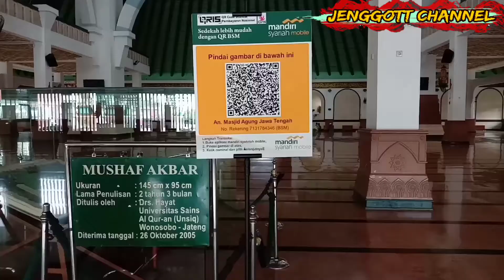INTERIOR MASJID AGUNG JAWA TENGAH (MAJT) SEMARANG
Masjid Agung Jawa Tengah

Masjid termegah di jawa tengah,
Masjid yang tidak pernah sepi pengunjung,baik yang beridahah maupun yang berlibur sekaliah beribadah jika sudah waktunya pastinya,banyak anak sekolah yang berkunjung untuk belajar di Masjid Agung ini.

Buat temen-temen yang lagi liburan ke Semarang bisa menyempatkan datang ke MAJT.

Terimakasih buat temen-temen yang sudah nonton,